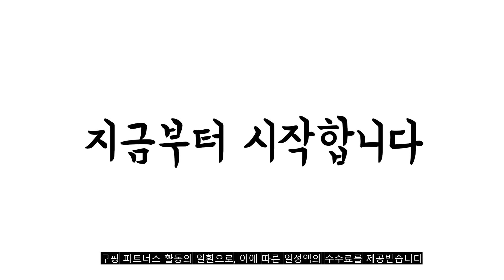2023년 8월 미니공기청정기 판매 추천순위 TOP10 추천순위 top10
❤️❤️❤️2023년 8월 미니공기청정기 판매 추천순위 TOP10❤️❤️❤️

1위. 미코 미니 공기청정기 MK-AP-500 20㎡ [59,900원]

2위. 해피플러스 공기청정기 AIR-H14 미니 원룸 미세먼지, 단품 [13,000원]

3위. 하트만 데스크 공기청정기 소형 5㎡, HAP-TJ100W [19,900원]

4위. 삼성 스마트 공기청정기 30평형 블루스카이 4000, 단품 [99,000원]

5위. 클리비오 소형 원룸 살균 미니공기청정기, 단일속성 [135,000원]

6위. 엔보우 퓨어에이지 에어 미니 공기청정기 PUREAGE AIR 5~10㎡ [17,900원]

7위. 씽크에어 공기청정기 A5C 16.9㎡ [87,480원]

8위. 펫공기청정기 벽걸이공기청정기 미니 공기청정기 음이온환기30m2 새집탁상용공기청정기, 가정용, 그레이 [49,980원]

9위. 오투프렌드 국산 가정용산소공급기 피톤치드산림욕기, 오투프렌드40_화이트 [580,000원]

10위. 주파집 무선 공기청정기 HAP01 [68,000원]